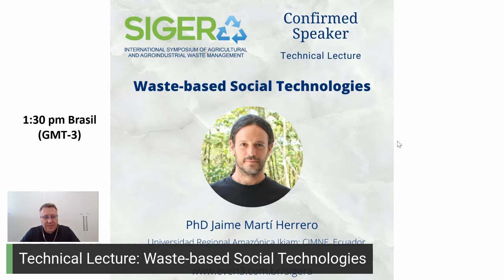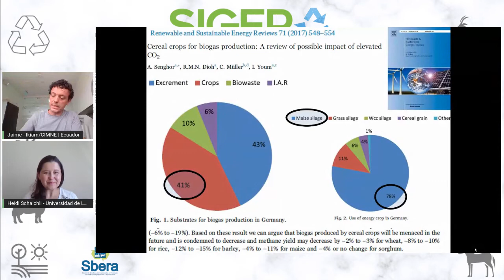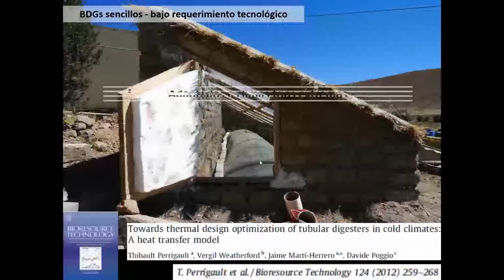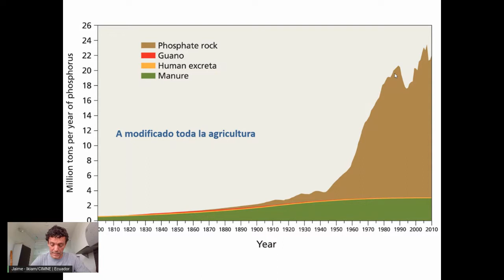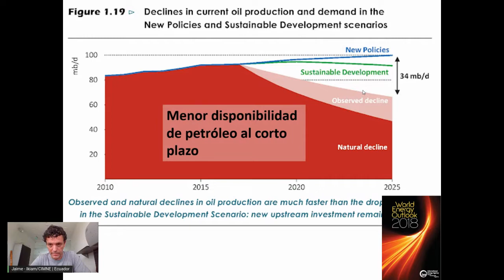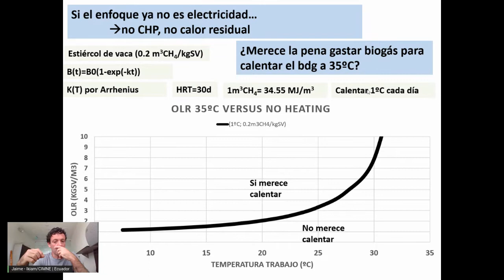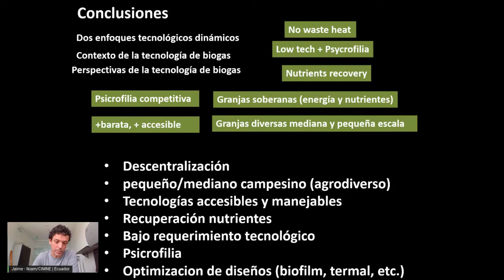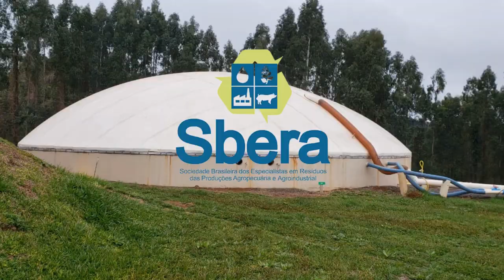Technical Lecture - Waste based Social Technologies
Palestra técnica realizada durante o VII Sigera, no dia 5 de novembro de 2021.

Palestrante: PhD Jaime Marti Herrero
Moderadora: Heidi Schalchli Saez